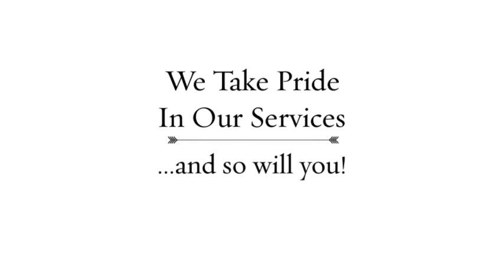Exact Logistics LLC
Logisitics